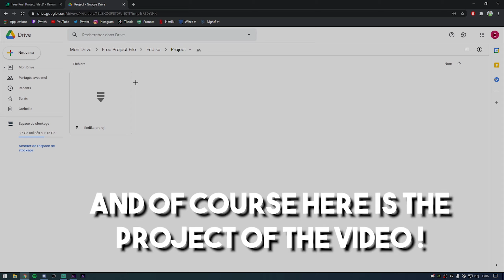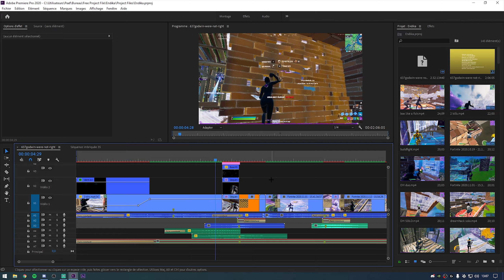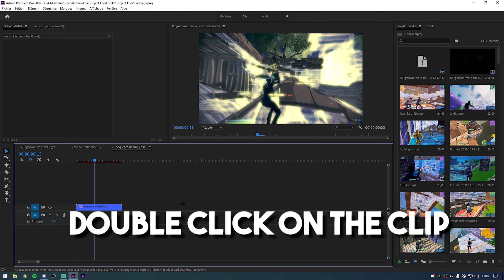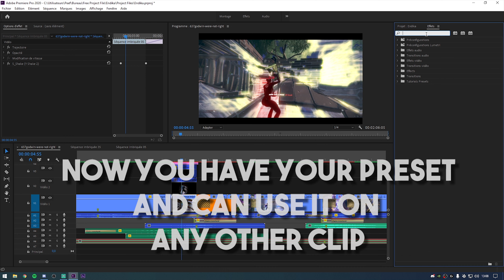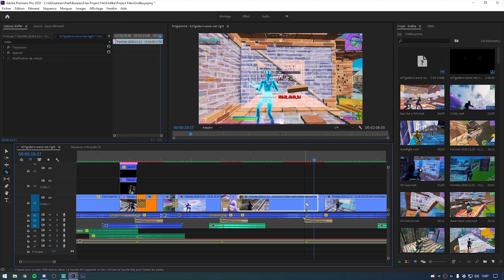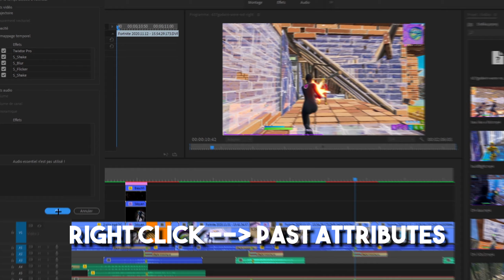INSANE *FREE* Project File release !! Link in description + How to use it 🤠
Heyy ! As you see we hit 500 likes on Endika's video, so here is the project file release video ! Tell me in comments if you would like having more videos like this :) To use all these effects, you need BCC, Sapphire, Universe and Twixtor !